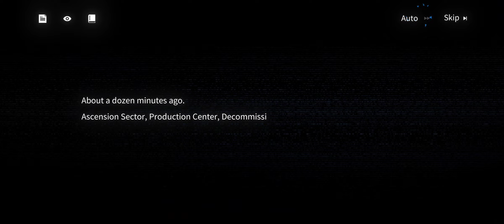「Neural Cloud」 Part .5 - Journey of Understanding【Abberance's Chain】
Recorded on Poco X3 Pro